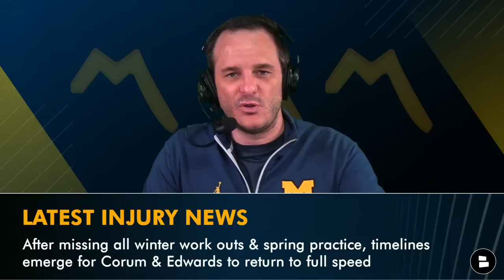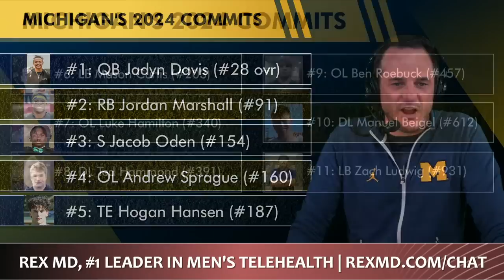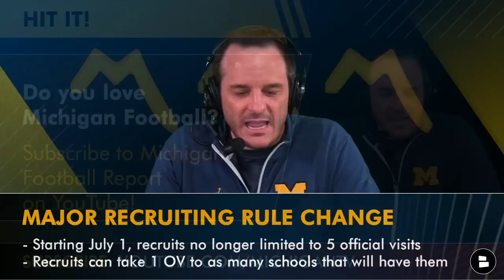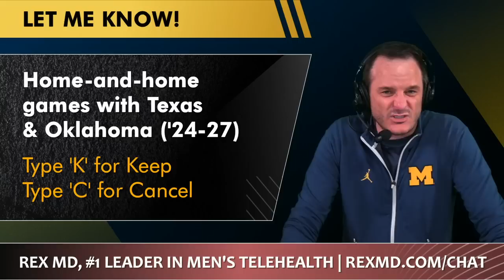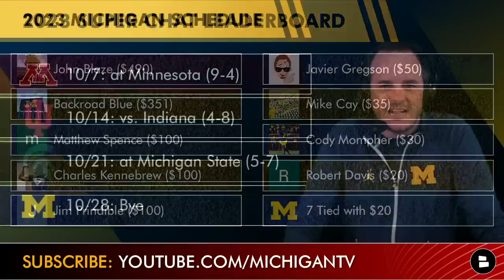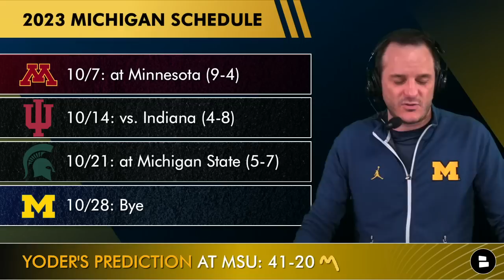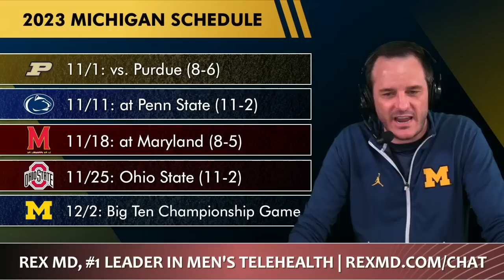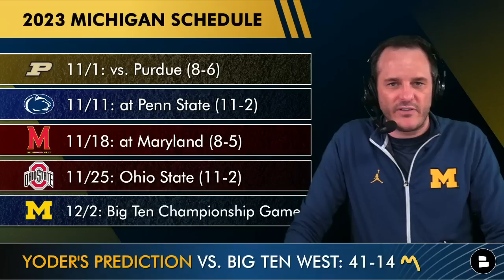Michigan Football Injury Rumors, MAJOR Recruiting Change + Michigan Football Schedule & Prediction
Get 90% off Rex MD and only pay $2 per dosage with our exclusive James Yoder covers Blake Corum and Donovan Edwards injury rumors, a MAJOR new recruiting rule from the NCAA, 2024 Michigan recruiting class commits and rankings, plus we look at the updated 247Sports composite recruiting rankings and where Michigan ranks in the top 10 classes along with Georgia, Ohio State, Notre Dame, Penn State and others. Michigan vs. Ohio State in November...
Predict the score!

2023 Michigan football schedule - Yoder predicts the score of every game in this show! (2022 record)
9/2: vs. East Carolina (8-5)
9/9: vs. UNLV (5-7)
9/16: vs. Bowling Green (6-7)
9/23: vs. Rutgers (4-8)
9/30: at Nebraska (4-8)
10/7 at Minnesota (9-4)
10/14 vs. Indiana (4-8)
10/21 at Michigan State (5-7)
10/28 Bye
11/4 vs. Purdue (8-6)
11/11 at Penn State (11-2)
11/18 at Maryland (8-5)
11/25 Ohio State (11-2)
12/2 Big Ten Championship Game

Predict Michigan's regular season record in 2023 (12-games)

Wolverines fans: Get the inside scoop on Michigan Football news, rumors, and highlights by following the Michigan Football Report on Facebook

Today’s Michigan football news and rumors - what we discuss:
- Blake Corum knee rehab update
- Donovan Edwards injury update and rumors
- 2023 Michigan football schedule: Game-By-Game Score Predictions
- 2024 Michigan football recruiting class
- 247Sports Composite class rankings for 2024 class
- Major Recruiting Rule Change
- Produced at @chatsports  Studios in Dallas

College football recruiting rule change: Starting July 1, recruits no longer limited to 5 official visits. Recruits can take 1 OV to as many schools that will have them - and can take a 2nd official visit to a school IF there is a head coaching change after their first OV and national signing day.

Michigan at Michigan State: Predict the score!

Top 2024 recruiting classes from 247Sports Composite: (commits)
1: Georgia (10)
2: Ohio State (10)
3. Michigan (11)
4: LSU (12)
5: Notre Dame (9)
6: Oregon (8)
7: Tennessee (8)
8: Penn State (8)
9. Florida State (8)
10: Pitt (10)

Home-and-home games with Texas & Oklahoma (2024-27) Comment K for Keep or C for Cancel

Yoder’s Take on Penn State football: If James Franklin is a real coach, Penn State should be a top 5 team the next 2 seasons